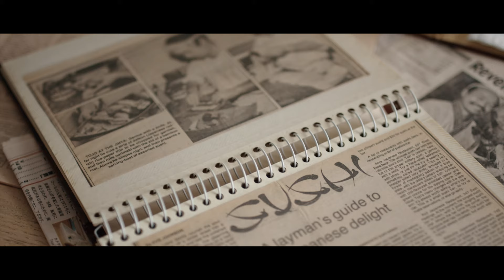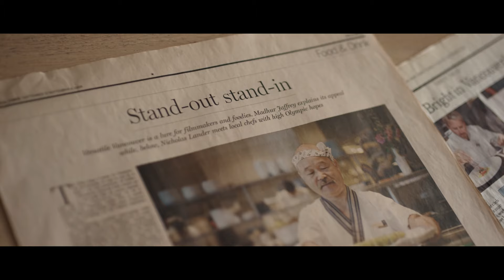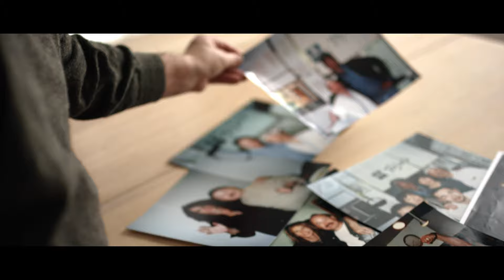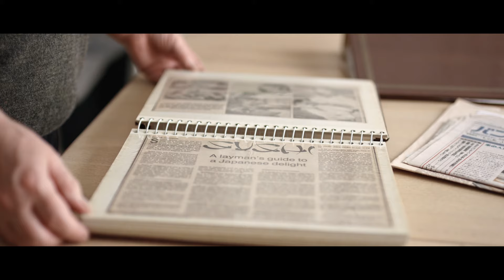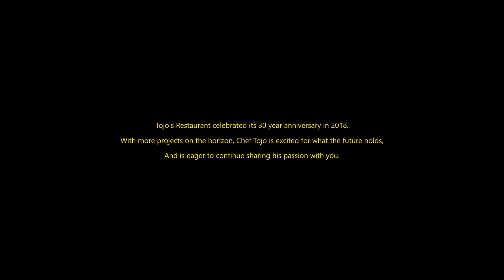Hidekazu Tojo - Sushi Chef - SIGMA ARTisans Series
About the Artist - Hidekazu Tojo is a sushi chef and owner of Tojo's Restaurant, based in Vancouver, B.C. Tojo’s is internationally recognized for creating exquisite food served as an art form and is credited as the creator of the California Roll.

About the Filmmaker - Keane Luong is a photographer, filmmaker and instructor based in Vancouver, B.C. A graduate at the Art Institute of Vancouver, Keane has gone on to become a co-founder of K2 Media.

Shot entirely on SIGMA lenses with the RED Epic Dragon.

- 14mm T2 for EF-Mount
- 35mm T1.5 for EF-Mount
- 50mm T1.5 for EF-Mount
- 85mm T1.5 for EF-Mount

See the complete series and get a behind the scenes look at this film